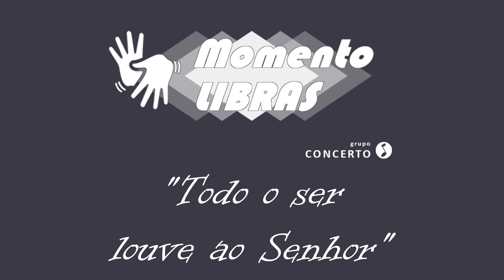EP 02 - MOMENTO LIBRAS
Imperdível o Episódio 02 do Momento Libras. Denis Lima, lider de nossa equipe de LIBRAS nos ensina mais algumas palavras para usarmos em nossas músicas? Quais serao essas palavras? Assista, comente, compartilhe!